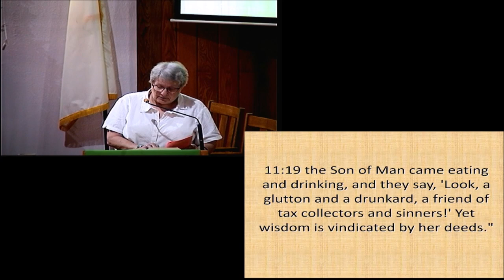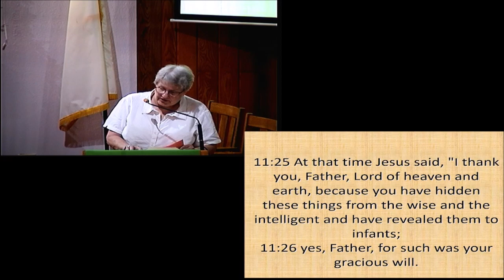Ye that labor